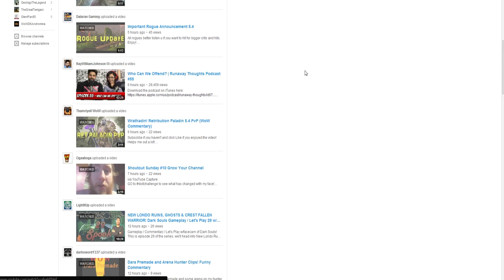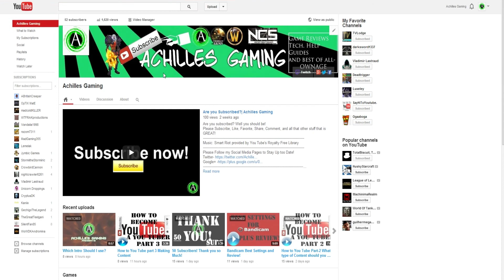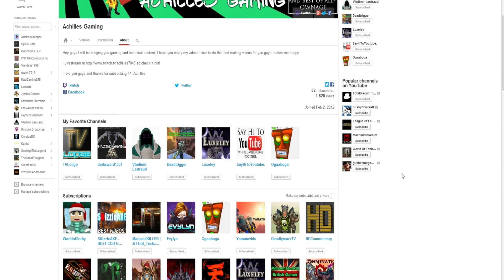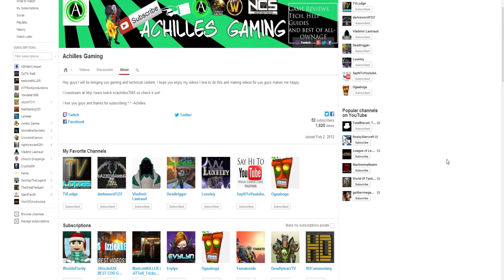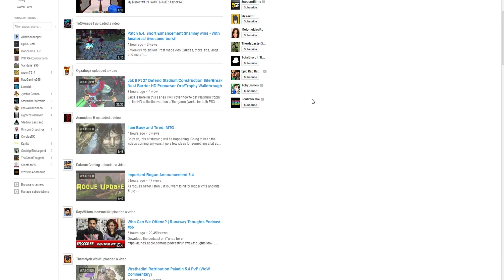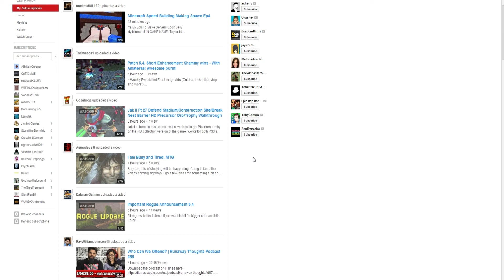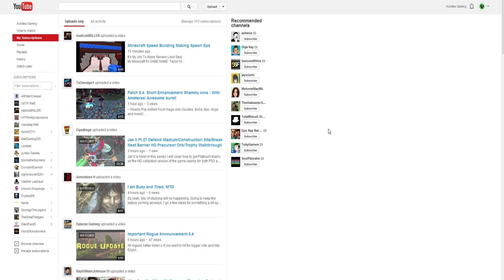How to You Tube Part 4! Networking!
In this video I will tell you step 4 of how to become a You Tuber! Once again I would like to stress that I am not telling you to be fake or to do anything wrong at all! You should legitimately like and love these peoples videos because that is what they deserve!
Paul Atrocity- We Going On
LIVE Stream Everyday ALL Day